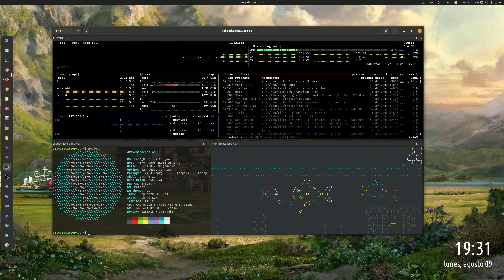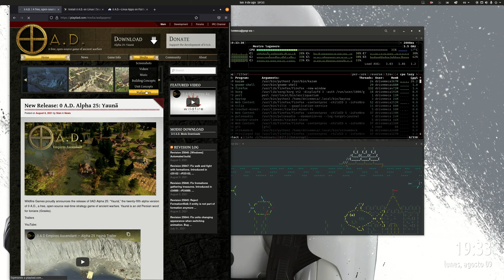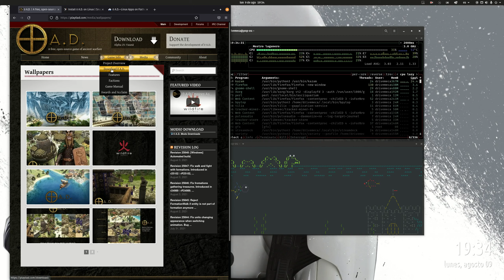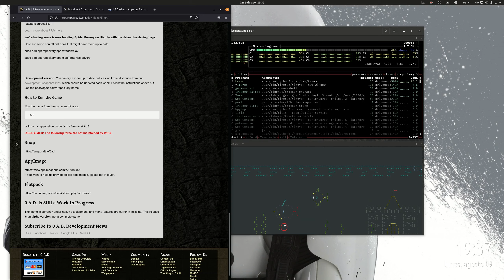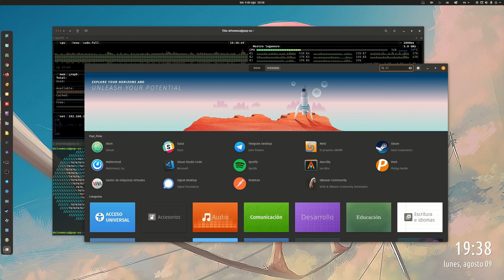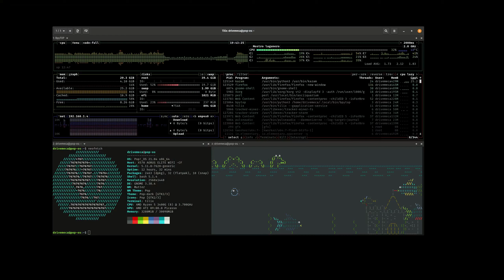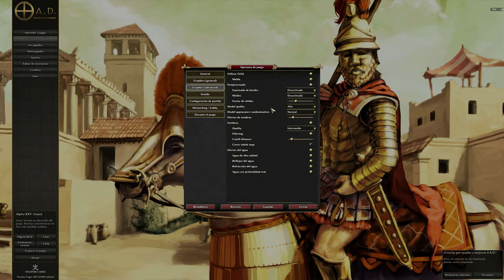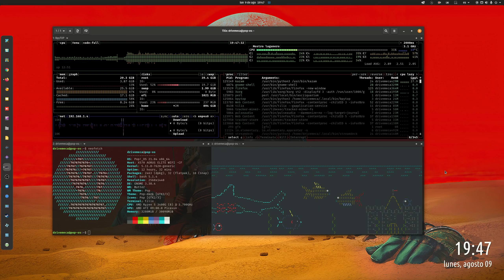0 A.D - Instala y disfruta este maravilloso videojuego en Linux